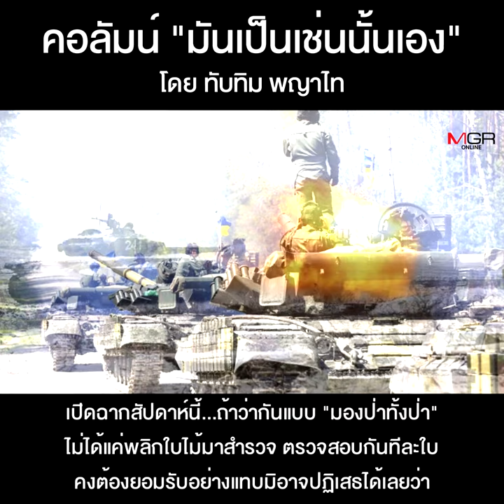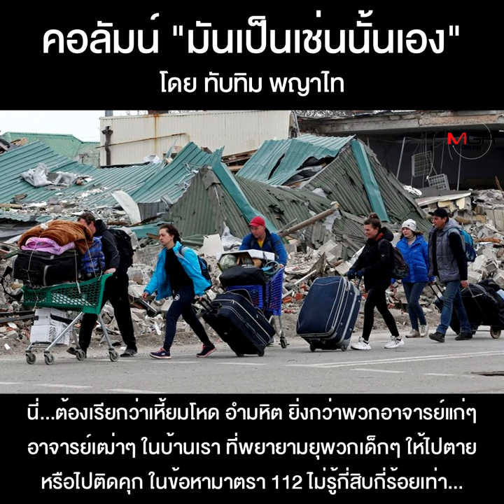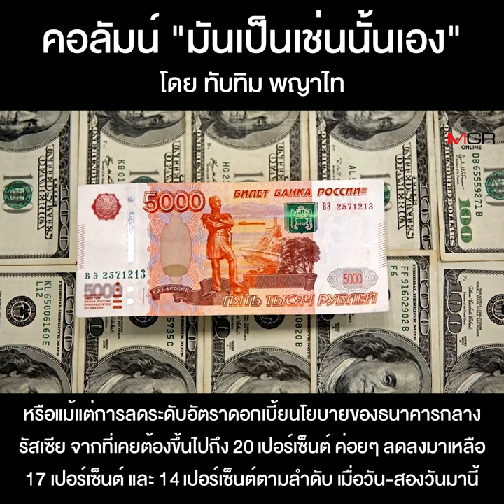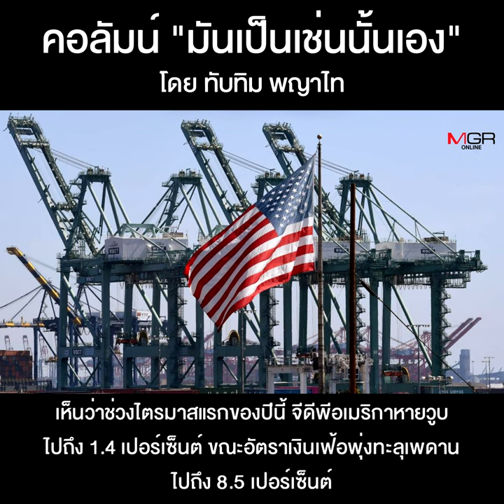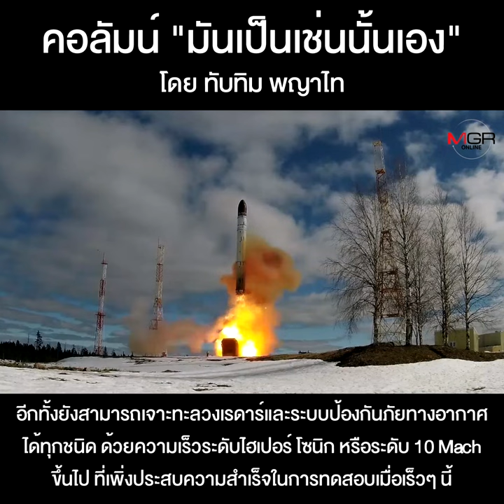สงครามโลกครั้งที่ 3 ที่ยังไม่ได้ประกาศอย่างเป็นทางการ!!!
คอลัมน์ “มันเป็นเช่นนั้นเอง” โดย ทับทิม พญาไท : สงครามโลกครั้งที่ 3 ที่ยังไม่ได้ประกาศอย่างเป็นทางการ!!!